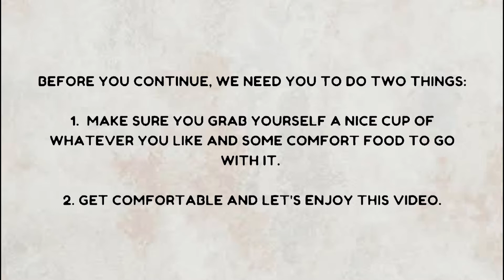Our First Mukbang! || DSHS Offload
Today we catch up with you as we introduce a new segment called "DSHS Offload" with our first Mukbang

Homage
DRTY DSHS